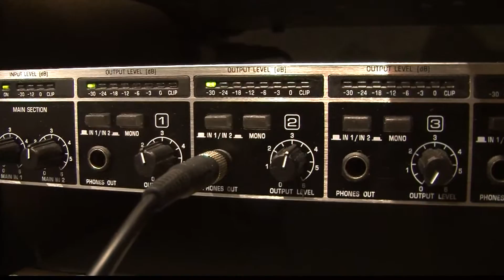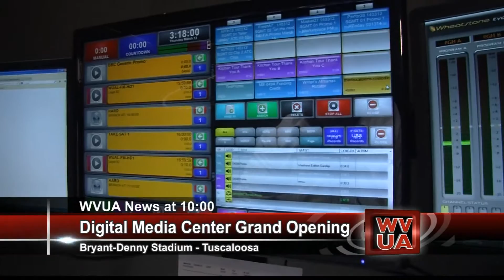Digital Media Center Grand Opening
TUSCALOOSA, Ala. (WVUA) - Three Tuscaloosa media outlets are calling Bryant-Denny Stadium home after the grand opening of the brand-new Digital Media Center. Alabama Public Radio and The Center for Public Television are already fully operational, while TV station WVUA will soon broadcast live from the stadium in a couple months.